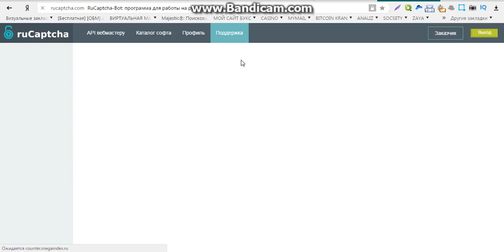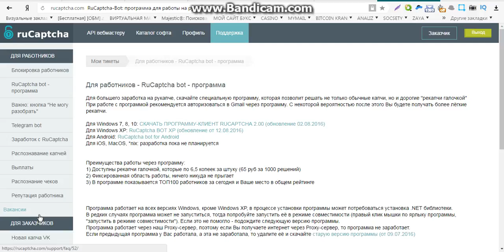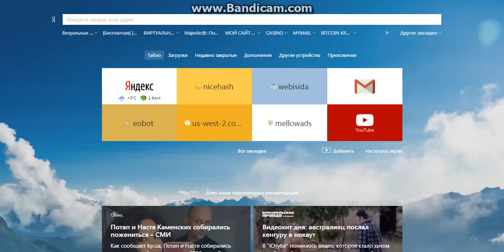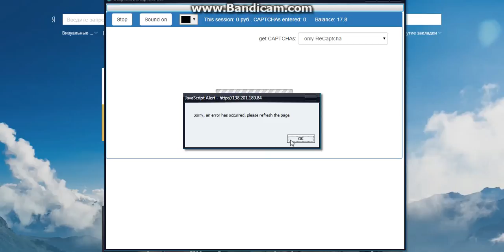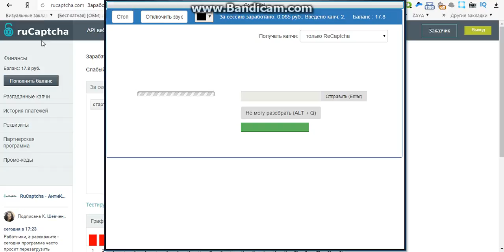онлайн заработок 2015